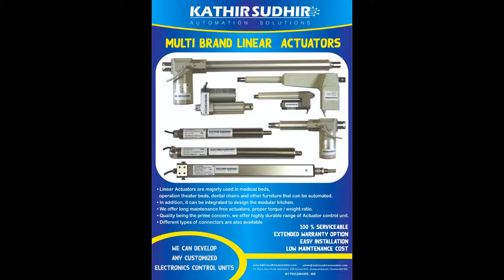Kathir Sudhir HealthCare products and services 4min video - Hospital furniture and related service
happy to share kathir sudhir automation solutions focus on health care proucts and services in the brand of KATHIR SUDHIR Brand Name. We happy to share that we can do customised manufacturing for hospital furnitures     (control units and remotes and all related products and services ).

Linear actuator
 Control unit
 Customised Remote
Dental Chair Controller
 Hillrom HR 900 Cot Controller
 Manual cot into Electrical Cot Conversion
 Home care cot with Physiotherapy movements
Patient transfer hoist